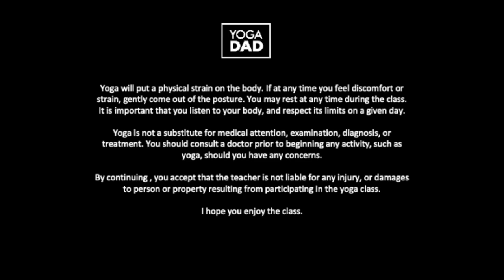Summer Stretch Challenge - Day 4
6-week yoga challenge to raise money for charities on the frontline of the Covid pandemic response in the UK. Covering elderly isolation/loneliness, domestic abuse, food banks, suicide prevention, rough sleepers and young people's mental health. Show your support for Age UK Bristol, Julian House, Trussell Trust/Keynsham Food Bank, Suicide Prevention Bristol, St Mungo's and Off The Record (Bristol). All charities have launched emergency appeals due to a significant shortfall in revenue, so any donation, large or small, will make a huge difference.  For fundraising links, see yogadad.co.uk/2020/08/02/show-your-support/